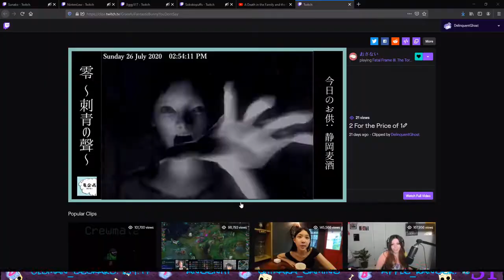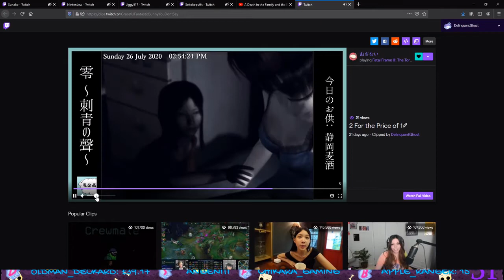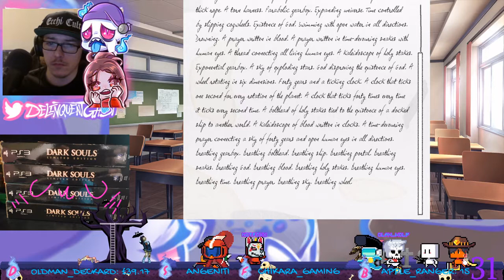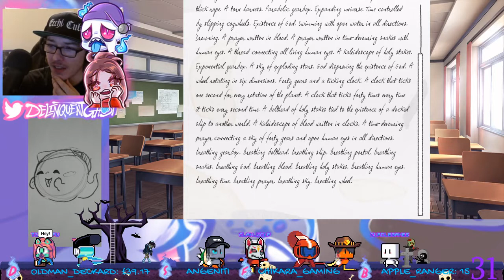Doki Doki Literature Club - #4 - DelinquentGhost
Hi,

I never played this game before but had been meaning to for a while!

This is the story of how Doki Doki Literature Club infatuated me with it's writing and it's design, even now, a couple weeks after the stream, I feel so happy to have finally played it!